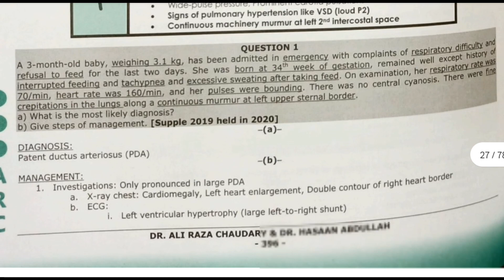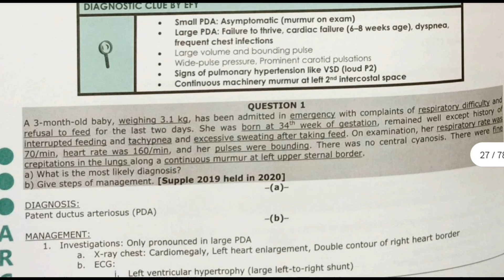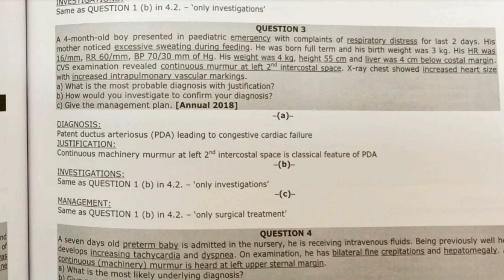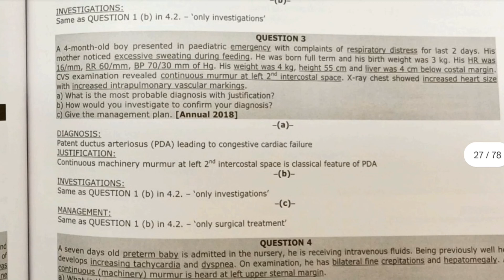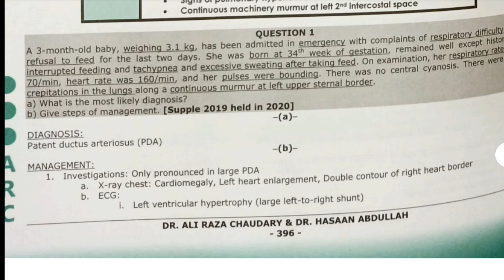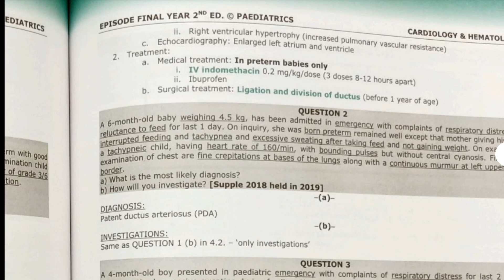Peads CVS 2 Patent ductus arteriosus